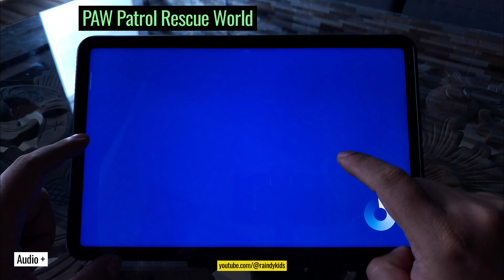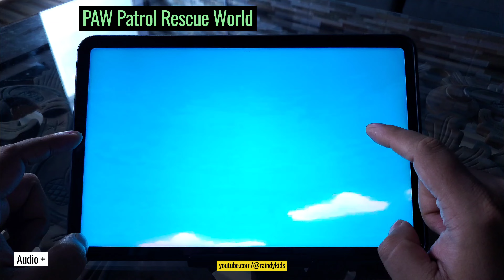PAW Patrol Rescue World - Android Game for Kids - Gameplay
Game
Android
Kids
Free
Education
Mobile
Gameplay
Gaming
Review
Gamer